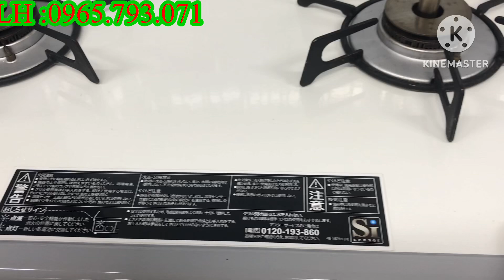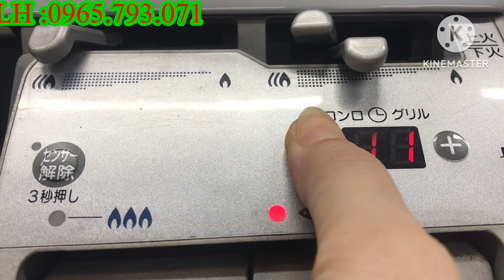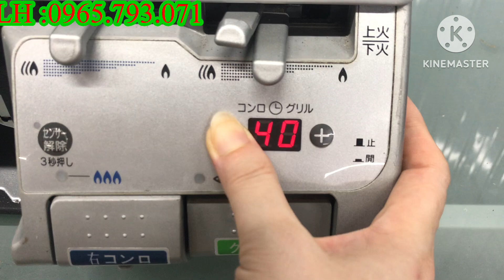Bếp ga nội địa nhật . Rinnai mặt kính ưu đãi video trưa 31/5 giảm 100k lh :0965793071